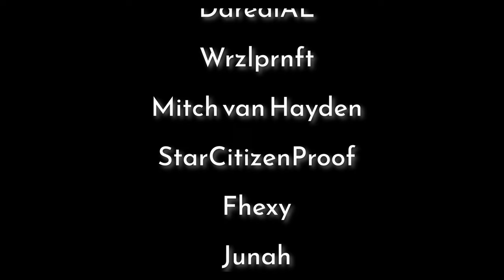Feierabend mit Star Citizen Content - drücke Ü wie Ükzeptieren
Dies ist ein Danke- und Informationsvideo.
Es ist weder monetarisiert noch enthält es andere Werbung.
Außerdem dient es nicht dem Zweck Aufmerksamkeit zu erzeugen, daher habe ich die Kommentare deaktiviert.

Ich wünsche euch nur das Beste. Bleibt nett zueinander.